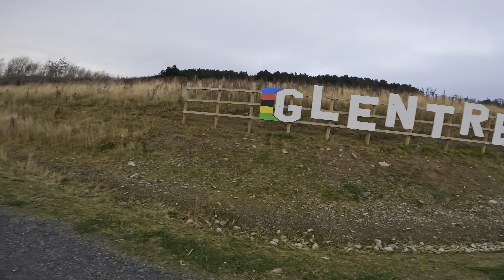KPBC @ Glentress Scotland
I visit family in Scotland every year and they live a stone’s throw from Glentress, but I’ve never thought to take time out to go riding there just because I didn’t want to haul my bike all the way to Scotland!
So I looked into hiring an e-bike.
“E-bike Hire Scotland” are situated right at the Glentress hotel literally at the entrance to Glentress so it seemed the perfect place to hire one of their brand new Cube stereo hybrid One44 (with the new gen 5 Bosch motor and 800w battery) so I pulled the trigger and me and Liam (who had rode at Glentress just once before) went there for a 3 hr e-bike ride.
We climbed the main route up and did most of the main red trail (Spooky woods etc) back down to the start, then went to the other side to check out the ‘new trails’.
To say it was amazing was understated!

(Apologies for the persistent snotty nose, i was coming off the back of a orrible cold!)

I don’t mention it in the video but the Cube One44 was a great ride! For a £4K bike it always had grip, jumped and turned well, and the new Gen5 Bosch motor is indeed as quiet as they say it is. I highly recommend this E-bike if you are on a budget and looking for a full fat set of wheels!
It performed great!

Many thanks to the lady at Ebike Hire Scotland too for a 1st class set up and tutorial on the bikes on arrival. Great help all around! Highly recommended 👍🏻

Here’s our first ride at Glentress…